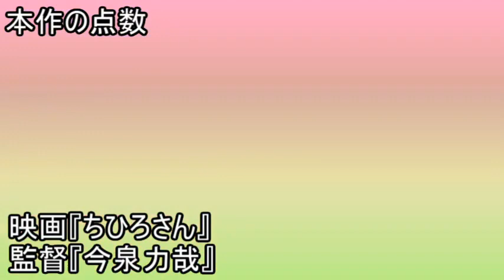『ちひろさん』孤独を肯定しているのはいいけど・・・【映画感想】【有村架純】【今泉力哉】【Netflix】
あらすじ
「愛がなんだ」の今泉力哉監督が有村架純を主演に迎え、安田弘之の同名コミックを実写映画化。

海辺の小さな街にあるお弁当屋さんで働く女性・ちひろ。元風俗嬢であることを隠さず軽やかに生きる彼女は、自分のことを色目で見る男たちも、ホームレスのおじいさんも、子どもも動物も、誰に対しても分け隔てなく接する。そんなちひろの言葉や行動が、母の帰りをひとり待つ小学生、本音を言えない女子高生、父との確執を抱える青年など、それぞれ事情を抱える人たちの生き方に影響を与えていく。ちひろ自身も幼少時の家族との関係から孤独を抱えて生きてきたが、さまざまな出会いを通して少しずつ変わり始める。

共演は「都会のトム＆ソーヤ」の豊嶋花、「街の上で」の若葉竜也、「万引き家族」のリリー・フランキー。ロックバンド「くるり」の岸田繁が音楽を手がけた。Netflixで2022年2月23日から配信。一部劇場で同日公開。
（映画.comより引用）

映画、アニメ、漫画のレビューをやっています。